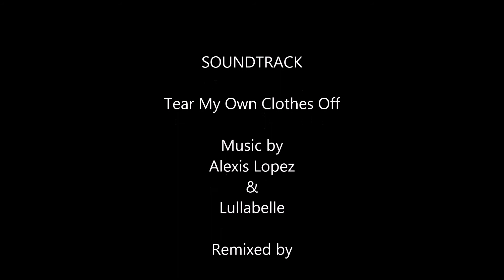P.I. Culture Blogs Video Interview: Krissy Downing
I recently had the extreme pleasure of Interviewing Krissy Downing at the Happy Time Apocalypse Gallery.